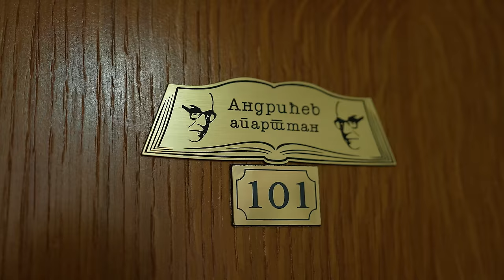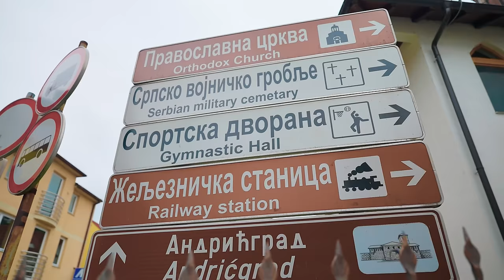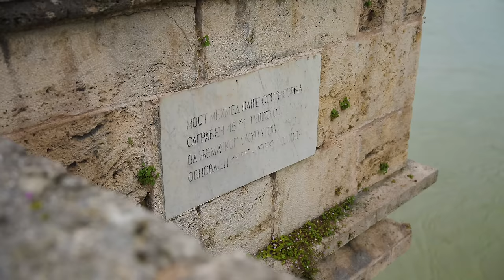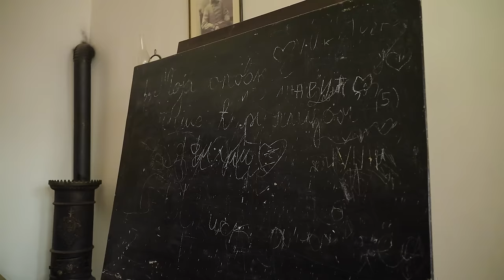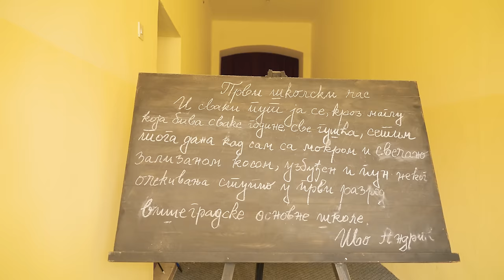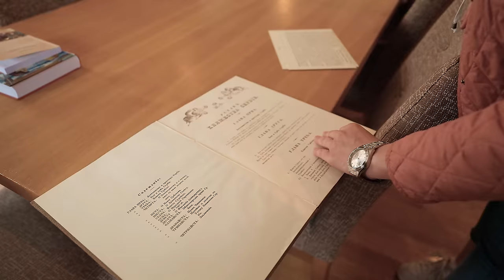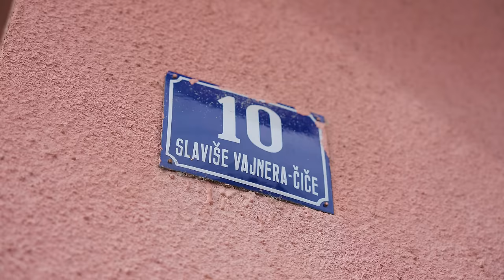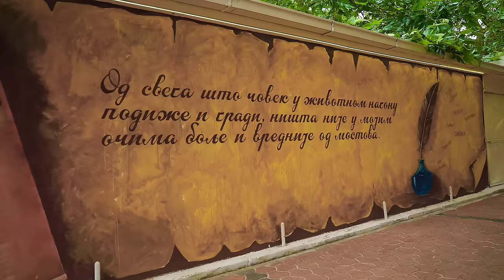VIŠEGRAD | Evo zašto je VIŠE OD GRADA!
Iako je Višegrad sasvim sigurno jedna od istorijski najzanimljivijih destinacija naše zemlje, u ovom videu pokazaću vam one svima poznate, ali i ona malo skrivenije lokacije koje vrijedi posjetiti dok ste ovdje.

Višegrad je grad smješten na obalama rijeke Drine, koji se prvi put spominje sredinom 15. vijeka, kad je pripadao bogatoj vlastelinskoj porodici Pavlović. Ovo je i grad prepun legendi i mjesto u kojem je svoje djetinjstvo proveo naš najpoznatiji pisac i nobelovac Ivo Andrić, ali i mjesto koje je na svojoj maloj površini, uspjelo da smjesti toliko toga čudesnog. Svima je vjerovatno poznat čuveni Andrić grad, kompleks koji je nastao iz želje profesora Emira Kusturice, kao i čudesni kanjon Drine, sasvim sigurno jedne od najljepših rijeka koje imamo. A da li ste znali da ovdje imate priliku kupati se u turskom kupatilu starom nekoliko stotina godina, posjeti jedan prekrasni manastir ili zaviriti u učionicu u kojoj je nekada sjedio i sam Ivo Andrić? O svemu ovom više u videu.

Da li ste bili u Višegradu i kako vam se dopada ljudi?